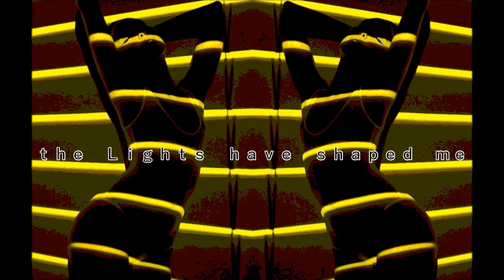ｔｈｅ Ｌｉｇｈｔｓ ｈａｖｅ ｓｈａｐｅｄ ｍｅ